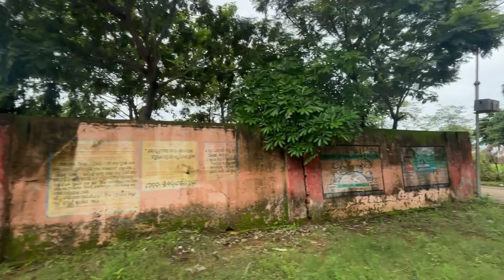Odisha mei Hareli Tihar II Nuapada Haldi Khariar road city & Chhattisgarh